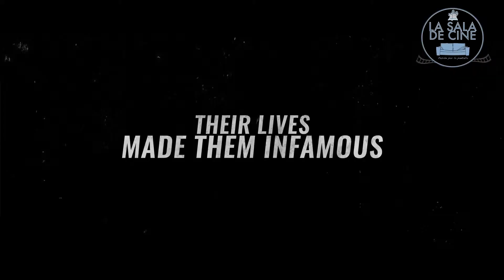THE DIRT - CINE SEXO DROGAS Y ROCK AND ROLL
Película biografica de la banda de metal Mötley Crüe que nos muestra los excesos y vivencias de Nikki Sixx, Vince Neil, Mick Mars y a Tommy Lee y  La gran historia de Mötley  con nueve álbumes de estudio, dos en directo y seis recopilatorios, tres EP, 28 sencillos, nueve dvd´s y 24 videos musicales, por supuesto el alcohol, las drogas y las mujeres que aluden a la conocida frase de un rockstar “Sexo, Drogas y Rock N´Roll”.